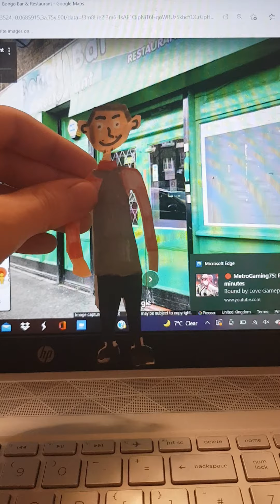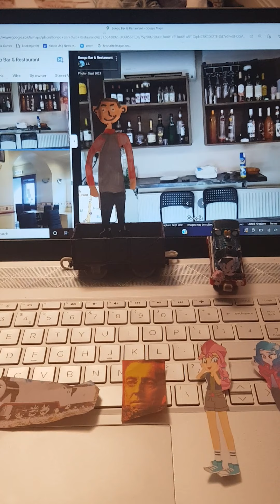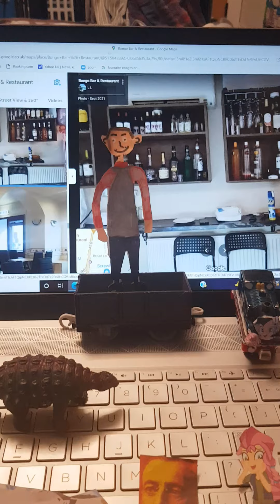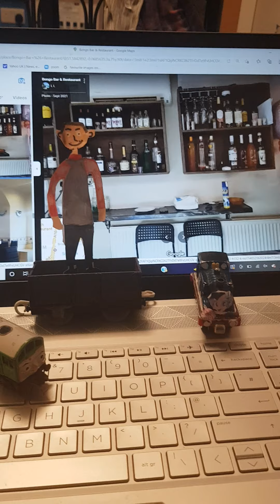Harrison For Hire #63: Bongo Bar & Restaurant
Welcome to the sixty-third episode of Harrison For Hire! After getting fired from Zaxby's with 7 Troublemakers, I decide to go and get a job at Bongo Bar & Restaurant!

NOTE: The next episode will feature Fake Princess Pipp Petals & Dawn Swatworthy